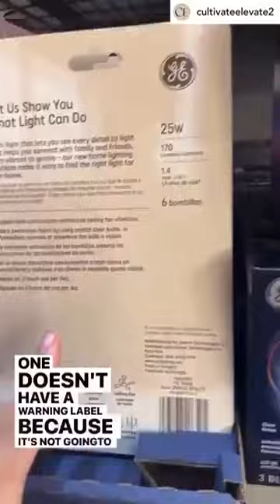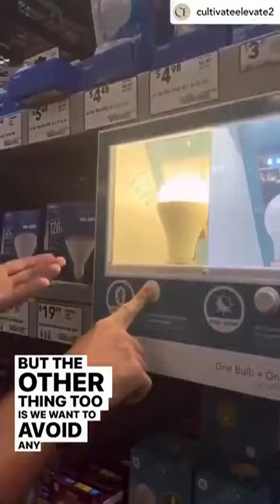LED Frequency - Cell Tower - Trifield EMF Meter🚫